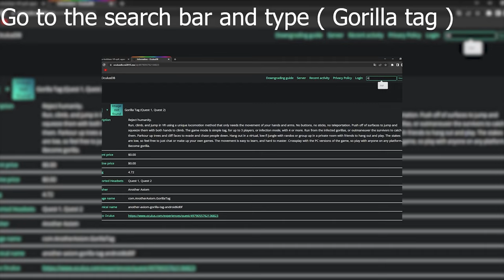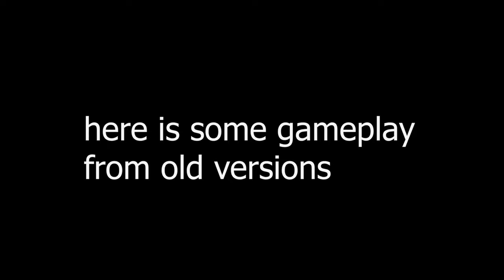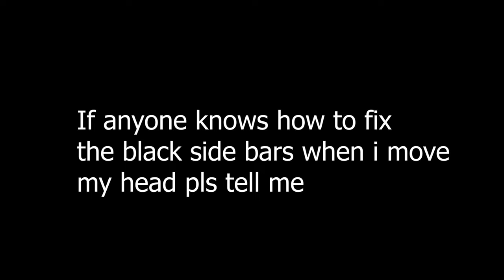How to play on any gorilla tag version | Gorilla tag vr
tags (non #)
gorillatag,gorilla,monke,olddays

inspired by-
mosa
pepsi dee
tttpig